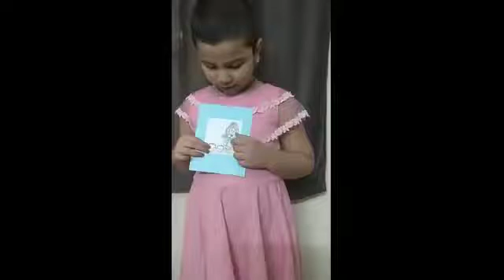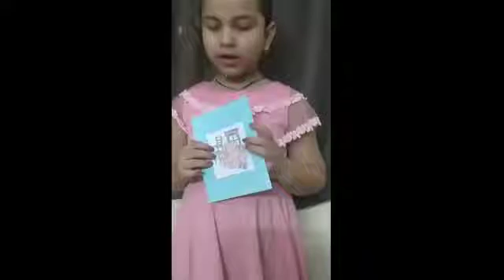Prateeksha Sahu (Age 2 -5), February Story Telling, DAV Public School, Bhubaneshwar